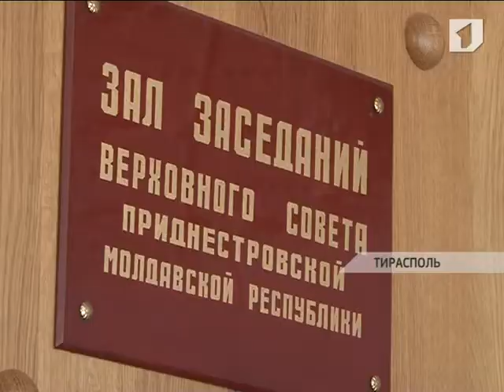Закон о Следственном комитете принят единогласно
После нескольких месяцев обсуждений законопроект о Следственном комитете все-таки был принят Верховным Советом. 16 октября на заседании сессии парламентарии утвердили последние поправки в пакет законов о деятельности и функциях прокуратуры и Следственного комитета.